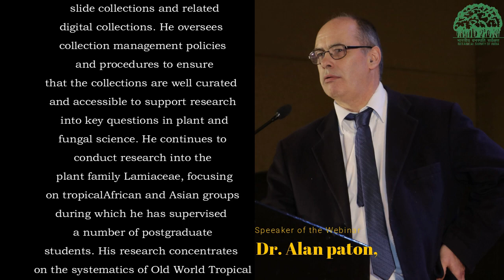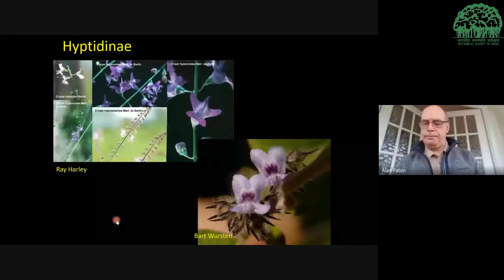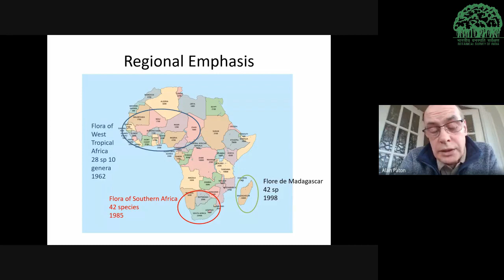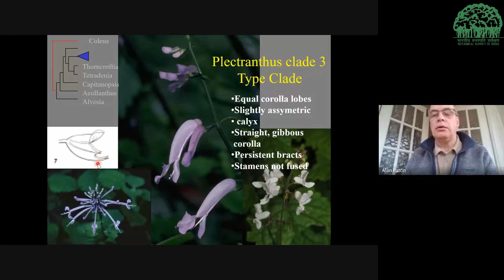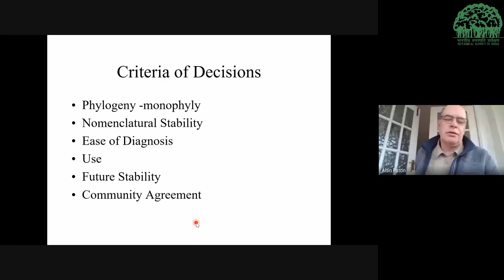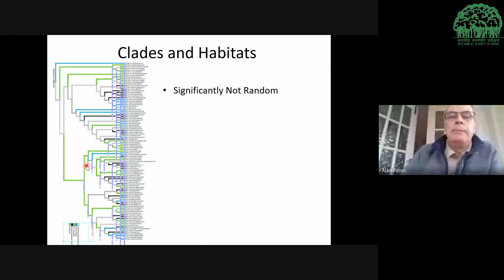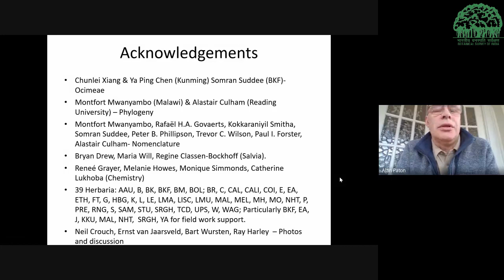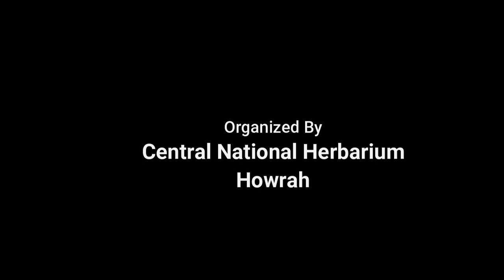WEBINAR : Revising the Generic Limits of Coleus and Plectranthus (Lamiaceae, Tribe Ocimeae)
The Botanical Survey of India brings session recording of recent webinar organized by CentralNationalHerbarium, on Revising the Generic Limits of Coleus and Plectranthus (Lamiaceae, Tribe Ocimeae) on 12th March, 2021. The Talk was presented by Dr Alan Paton of Royal Botanic Gardens, Kew, U.K. He provided an overview of the diversity of Plectranthus, Coleus and allies, also discuss the re-delimitation of the genera and conclusions regarding bio-geography and use of Coleus and Plectranthus.